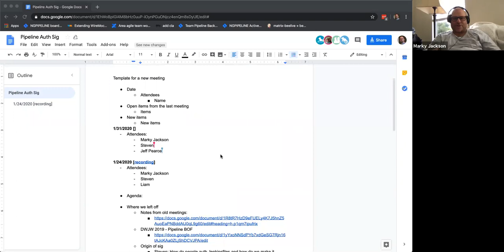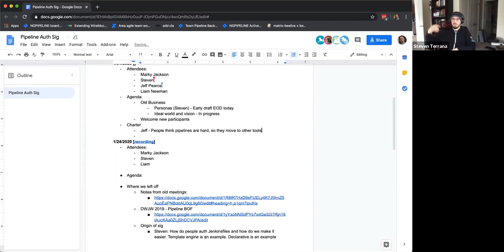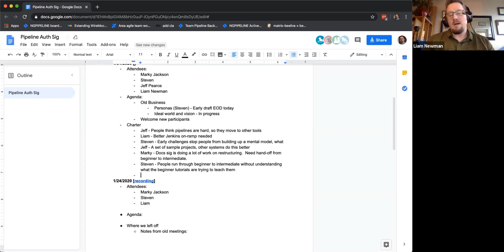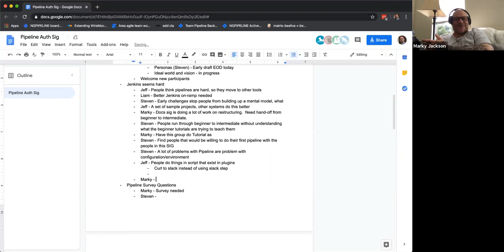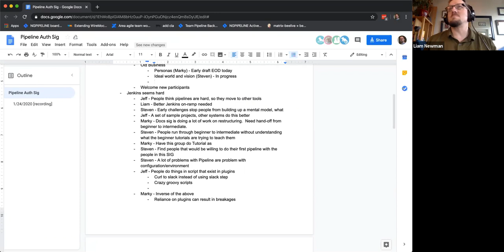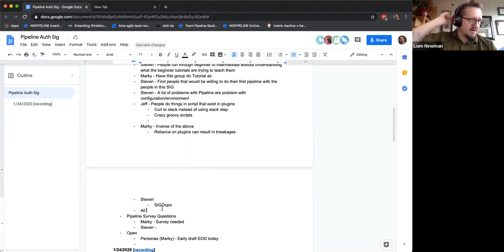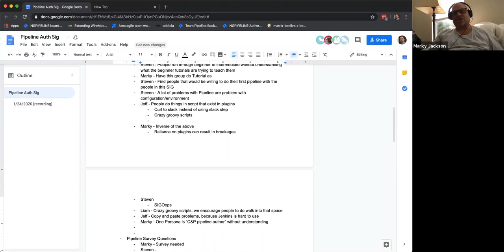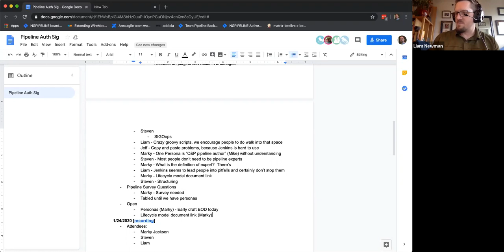Pipeline-Authoring SIG Weekly Meeting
Pipeline-Authoring SIG Weekly Meeting for Jan 31th, 2020

Agenda:
- Open items from the previous meeting
- Personas
- Other use cases
- Next steps